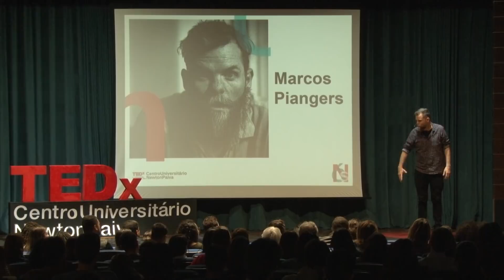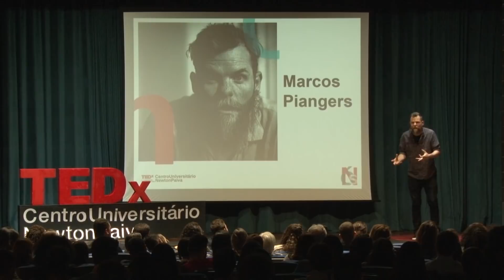A evolução do EU TE AMO | Marcos Piangers | TEDxCentroUniversitárioNewtonPaiva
Marcos Piangers é autor do best seller O Papai é Pop, com mais de 250 mil livros vendidos e lançados em Portugal, Espanha, Inglaterra e EUA. É especialista em novas tecnologias, criatividade, inovação e uma das maiores referências sobre paternidade do país. Já deu aulas e palestras para os maiores eventos e empresas nacionais, além de ser quatro vezes palestrante do TEDx, a maior conferência de ideias do mundo. Seus vídeos já ultrapassaram a marca de 370 milhões de views no Facebook.